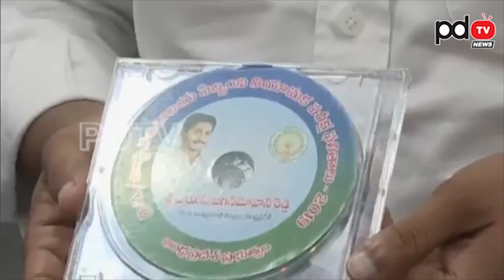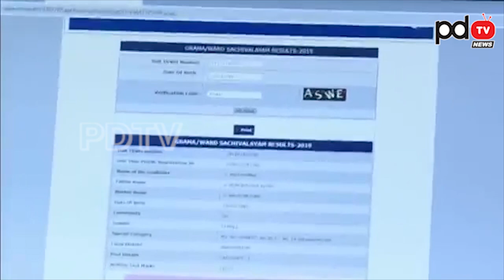Jagan Released Village Secretariat Results | జగన్ చేతులమీదుగా గ్రామ వార్డ్ సెక్రటేరియట్ ఫలితాలు